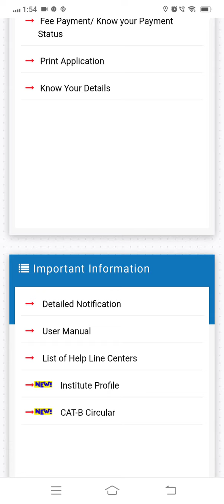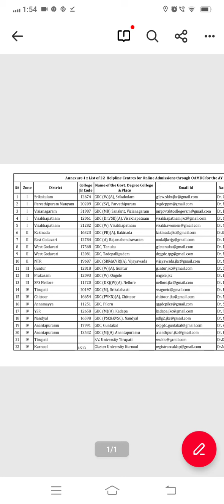Ap Degree Counseling Helpline number || Ap Degree 2nd Phase Counseling dates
Ap Degree Admission Notification 2023-24  update || Ap Degree latest news